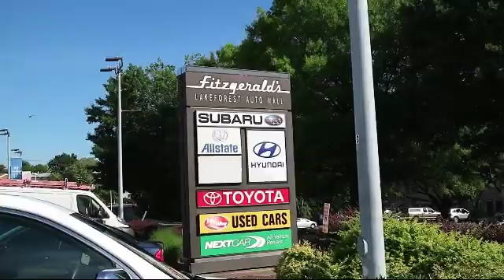2016 Subaru Crosstrek SUV 5dr 2.0i Premium Gaithersburg Germantown Clarksburg Rockville Urbana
2016 Subaru Crosstrek SUV 5dr  2.0i Premium Stock Number: S478030A Vin:JF2GPABC1G8269581.